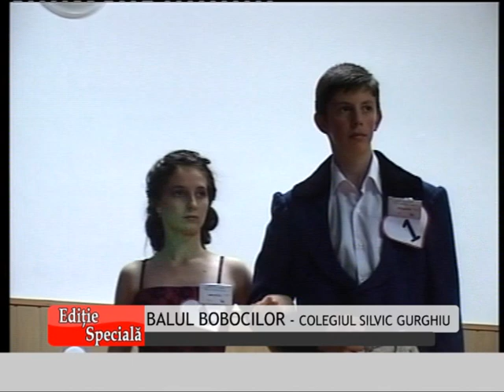BALUL BOBOCILOR 2012 - COLEGIUL SILVIC GURGHIU - V